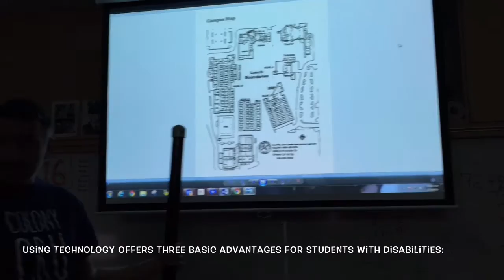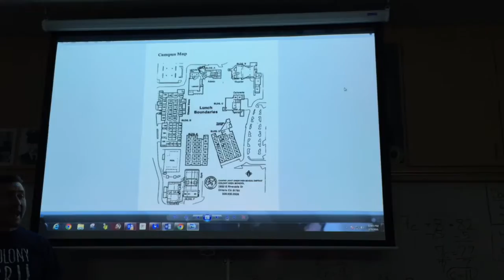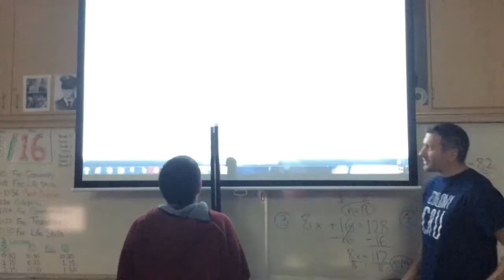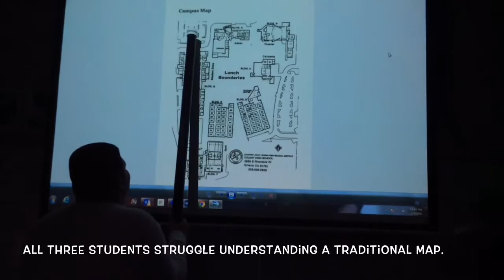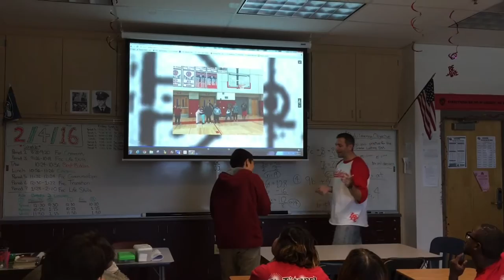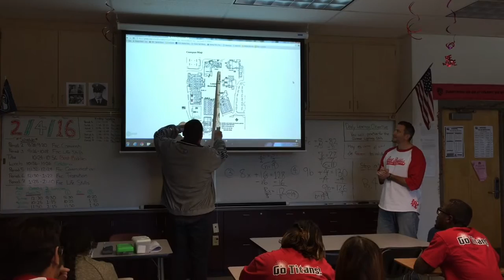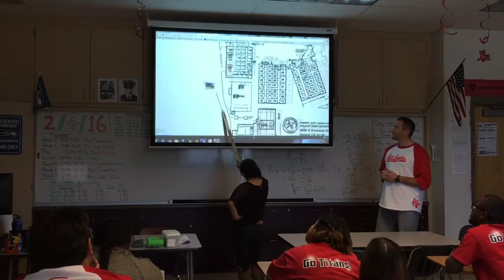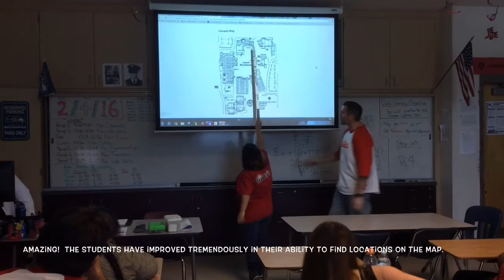Using our Interactive Campus Map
Moderate Severe Disabilities Students Academics